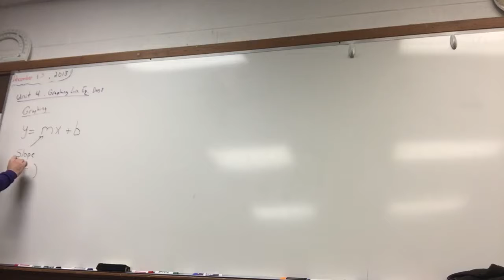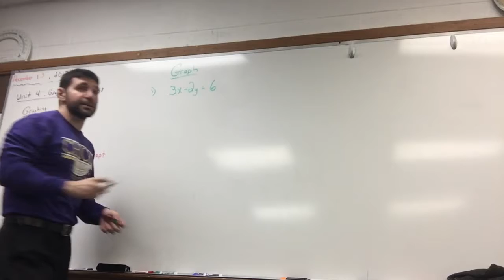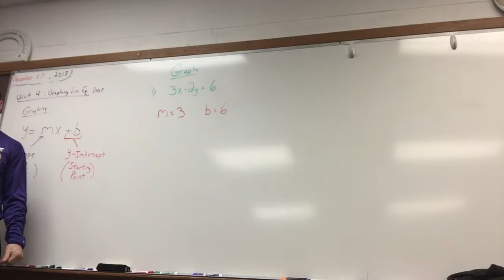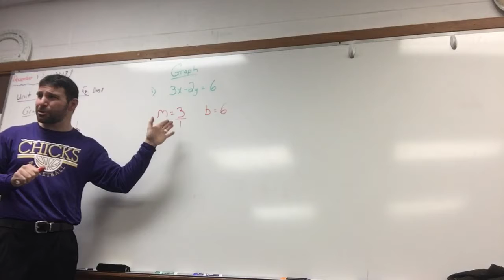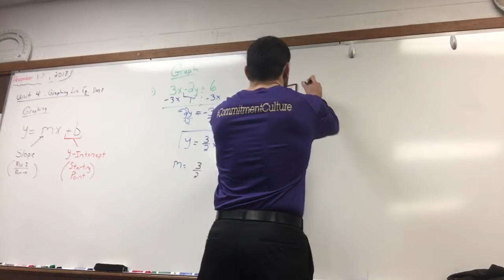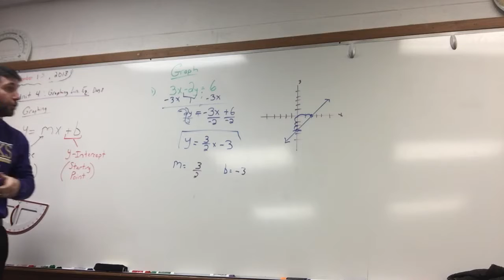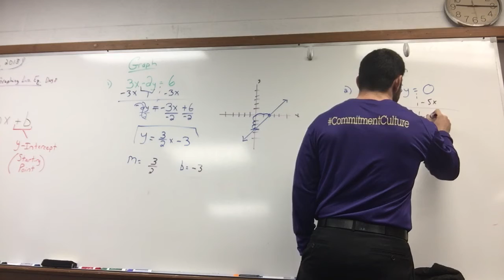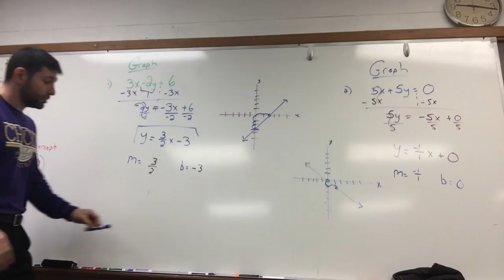Unit 4 Graphing Linear Equations Day 8 (8th Grade)